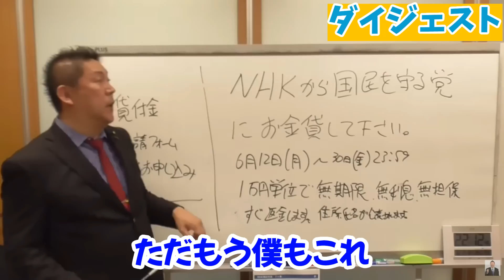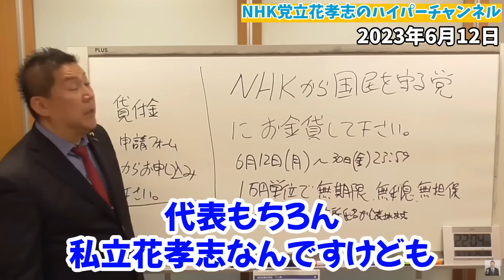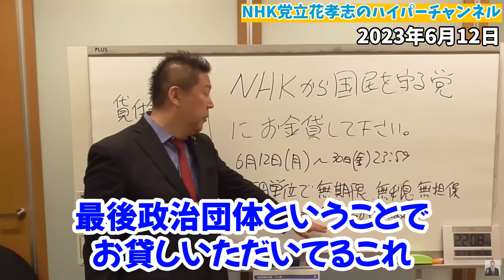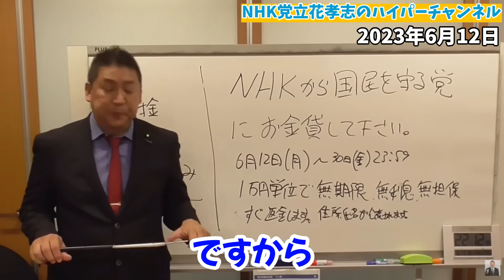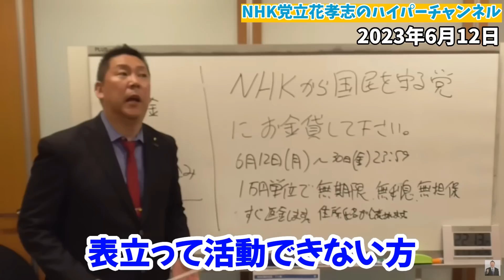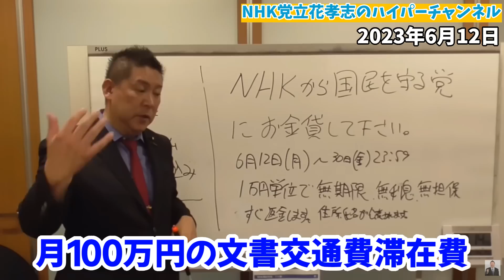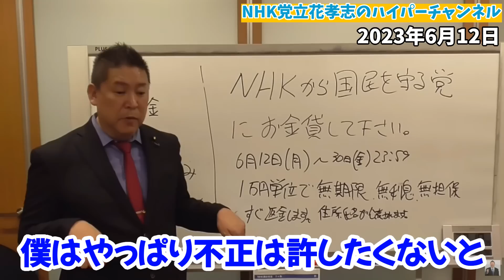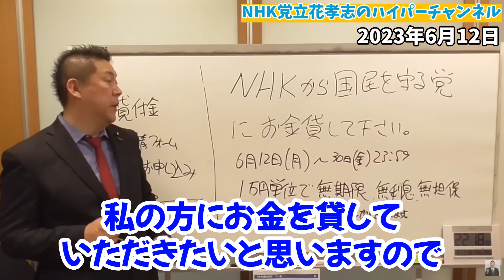【立花孝志】今は不測の事態です。協力してくださる方いませんか？このままだと○○で活動休止になる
立花孝志が代表を務める政治団体ＮＨＫから国民を守る党に
お金を貸して頂ける方はありがたい方はこちらから申請して下さい。

申請を頂いた方に、振込先口座情報をメールでお知らせさせて頂きます。

立花孝志党首の切り抜き動画でございます。公認頂いております。

00:00　ダイジェスト
0:48　本編動画スタート　お金を貸してください
2:03　法務局からの連絡
2:34　凍結されてる口座のお金
3:40　NHKと戦ってきたけど.
4:57　今回はめちゃくちゃお金集めるつもりはありません
8:15　2年後の参議院選挙
9:16　2年後には国政政党に返り咲く活動をしていく
9:50　○○なら休止しようと思っています
10:43　9月からNHKの集金人は来なくなる
12:44　本当に不測の事態で黒川君がむちゃくちゃなことを言ってる
14:15　負けたくない
15:45　エンディング

立花孝志本
ぶっ壊す力